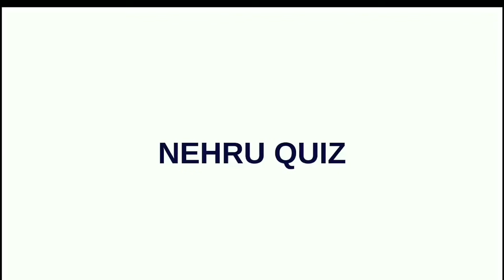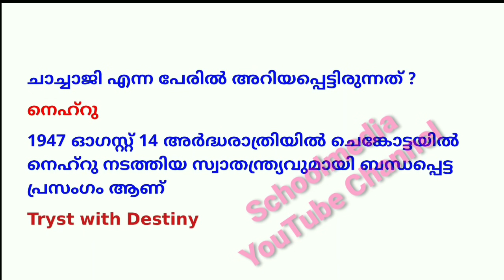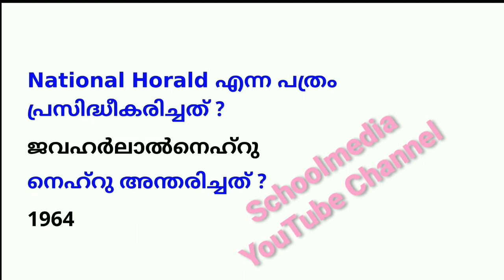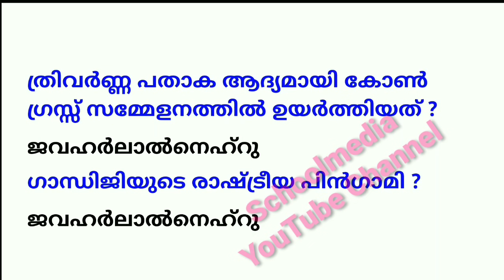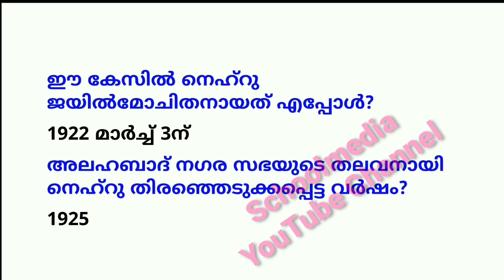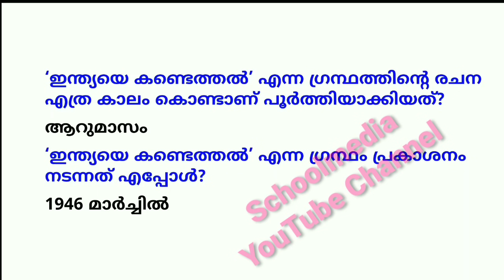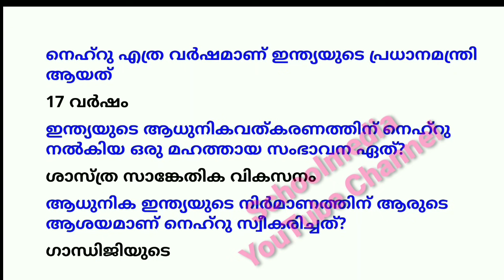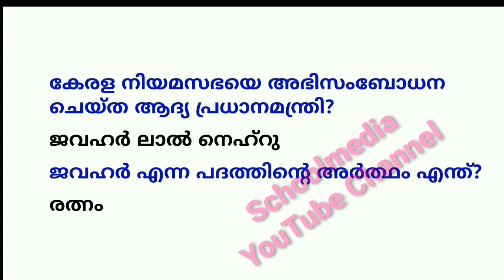NEHRU QUIZ | Children's day Quiz | ശിശുദിനം ക്വിസ് | Nehru Quiz in Malayalam | ശിശുദിന ക്വിസ് മലയാളം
NEHRU QUIZ
Children's day Quiz
ശിശുദിനം ക്വിസ്
Nehru Quiz in Malayalam
ശിശുദിന ക്വിസ് മലയാളം
Nehru quiz2020
Children's day Quiz 2020